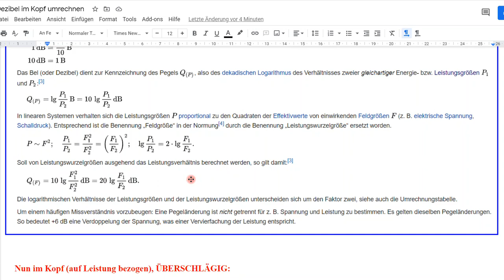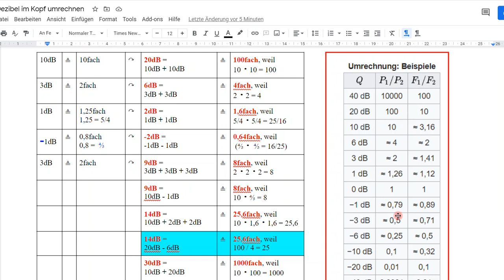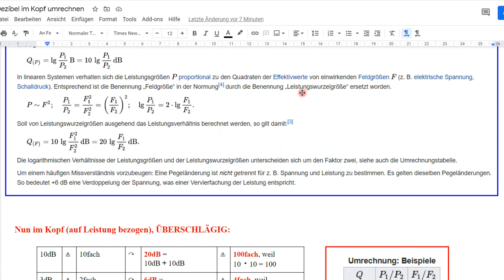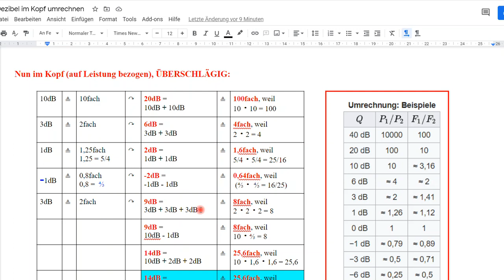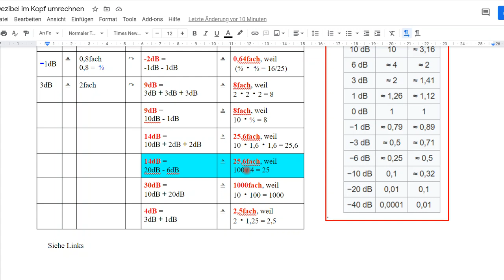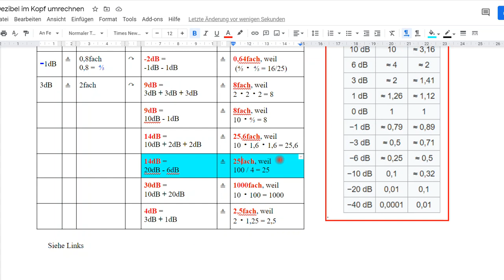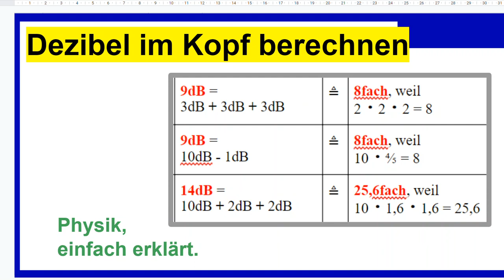Dezibel im Kopf berechnen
Bitte, helfen Sie uns Endlich wieder (Sapere aude!). Die Überschrift sagt es bereits, wie einfach das ist. Grundlagen

Björn Köhler

zzzzz_intern